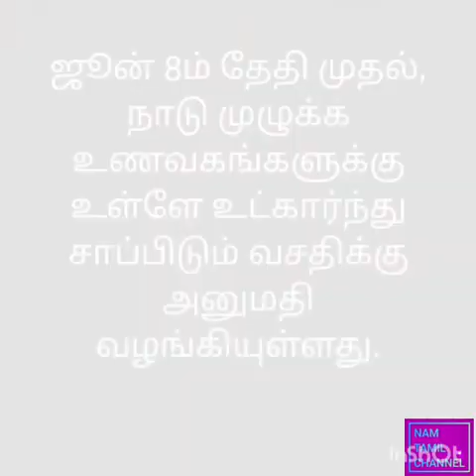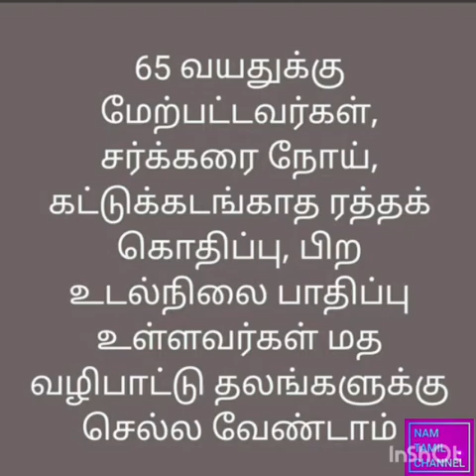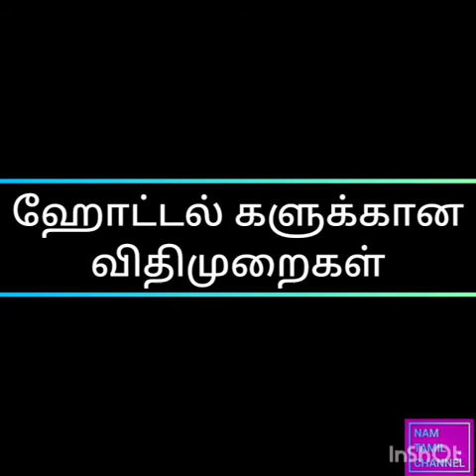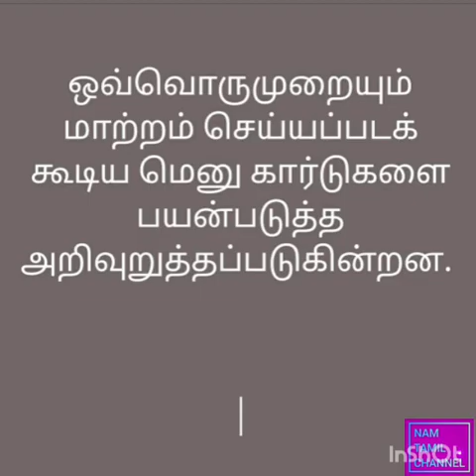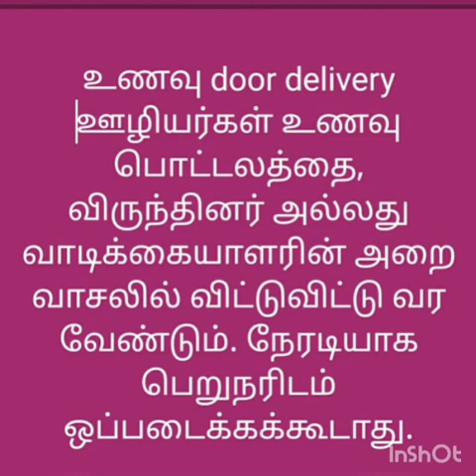guideline Unlock 1.0 | Temple Hotels Mosque Church | follow பண்ண முடியுமா | No to theaters in malls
கோயில் பள்ளிவாசல் சர்ச் க்கு போகலாம்... ஆனா போகக் கூடாது!!
65 வயதுக்கு மேற்பட்ட முதியவர்கள், கர்ப்பிணிகள், 10 வயதுக்கு கீழ் உள்ள குழந்தைகள் போகக் கூடாது!!

மால் எல்லாம் திறக்கலாம்.. ஆனா திறக்க கூடாது!!
ஷாப்பிங் மால்களில் தியேட்டர்களை திறக்க அனுமதி இல்லை